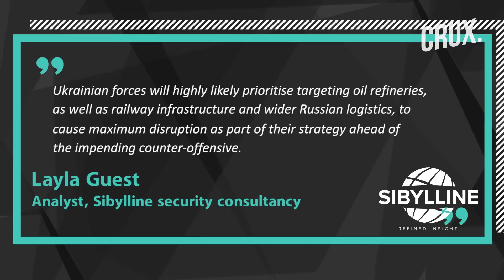Drone Warfare Heats Up Ahead Of Offensive, Ukraine Shows Long-Range Capability With Russia Attacks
Ukraine has stepped up drone attacks on Russia in recent weeks ahead of an anticipated counteroffensive. Russia also accused Ukraine of trying to kill President Vladimir Putin in an alleged drone attack on his residence in the Kremlin on May 3.  According to BBC, more than 30 suspected drone strikes took place inside Russia and Russian-controlled territory in Ukraine since Jan 2023. Watch the video to find out if Ukraine is able to strike Russian targets with its drones or not.

0:00 - INTRODUCTION
1:10 - MORE THAN 30 DRONE STRIKES ON RUSSIA THIS YEAR
3:02 - DOES UKRAINE HAVE THE DRONES FOR LONG-RANGE STRIKES?

Source: Reuters, Twitter

n18oc_world      n18oc_crux